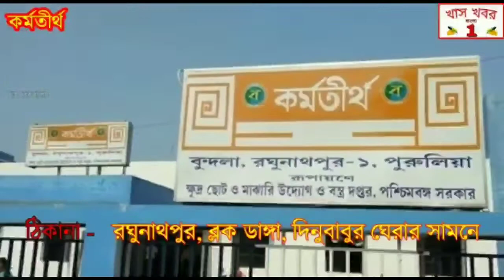আবারো বেড়ো গ্রাম পঞ্চায়েতের ৬০টি পরিবার বিভিন্ন রাজনৈতিক দল ছেড়ে যোগদান করলেন তৃণমূলে